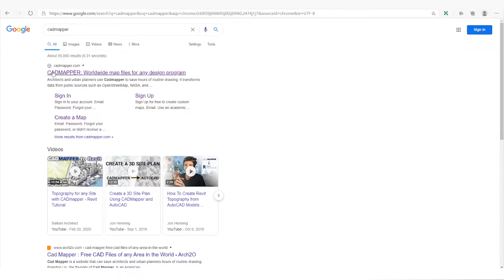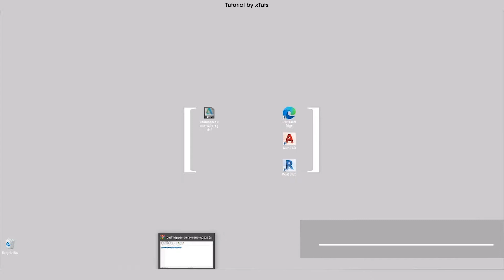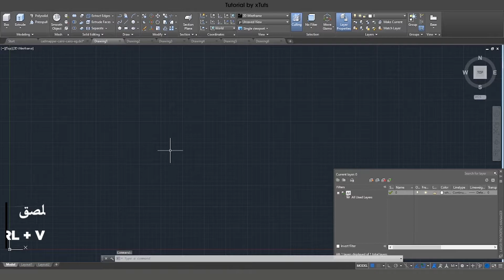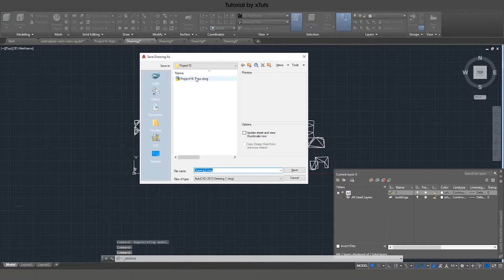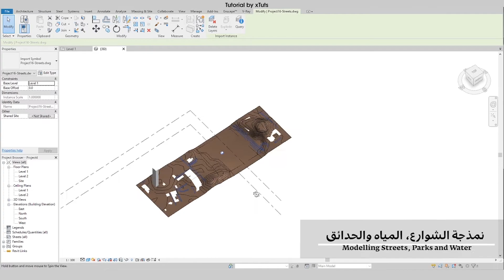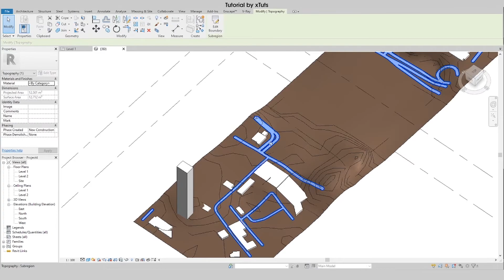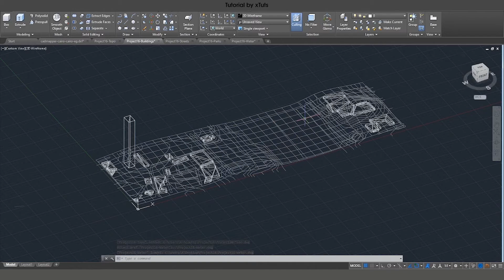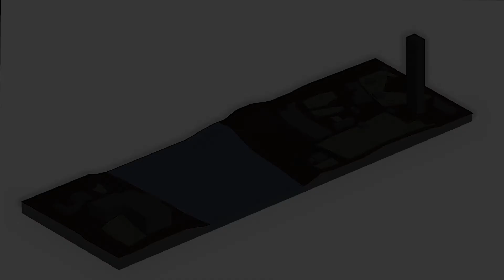استيراد الموقع إلى ريفيت بالكادمابر | CADMapper for Revit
Project Files ملفات المشروع

The easiest way to import google maps' topography, buildings, streets, and water elements to Revit.

Influenced by: Jon Henning (Youtube)